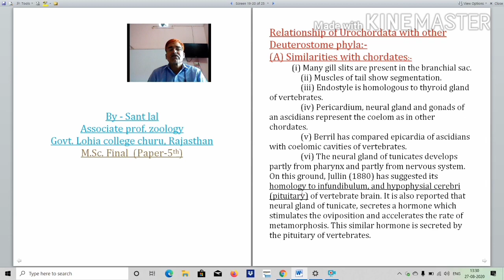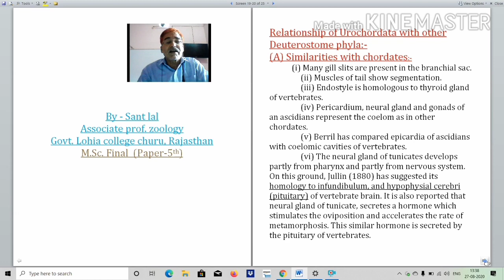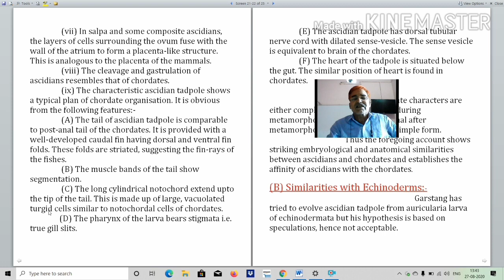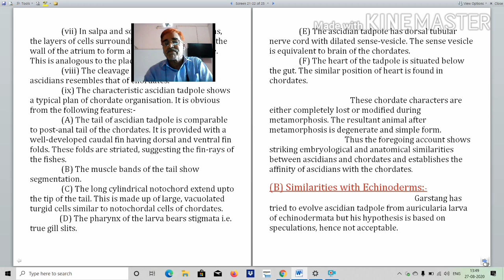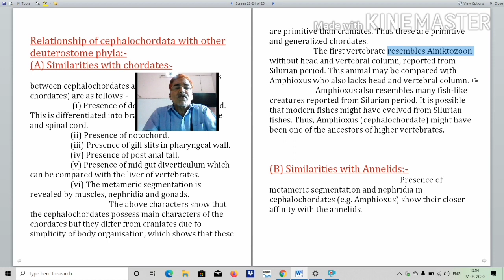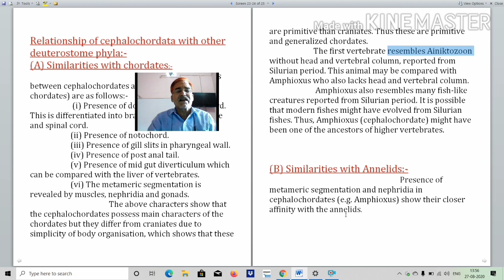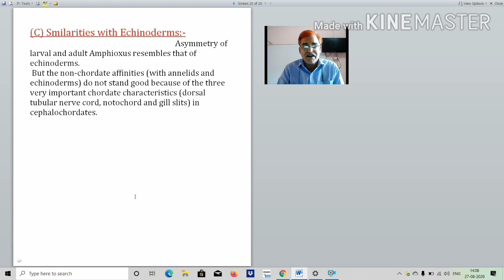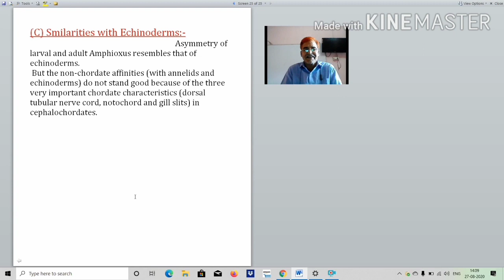Urochordata and Cephalochordata inter-relationships with other Deuterostome Phyla Video No.-53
Video No.-53 || Urochordata and Cephalochordata inter-relationships with other Deuterostome Phyla || M.Sc. final (V paper)

sant lal
Associate prof. zoology
Govt. Lohia college churu, Rajasthan